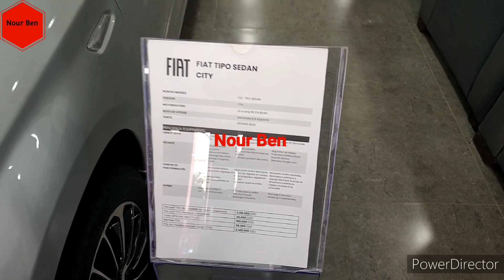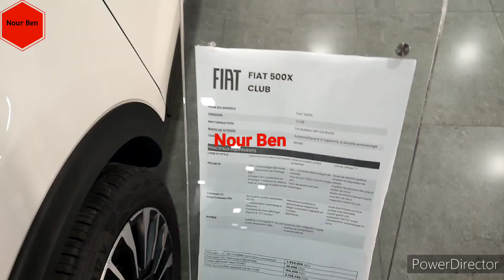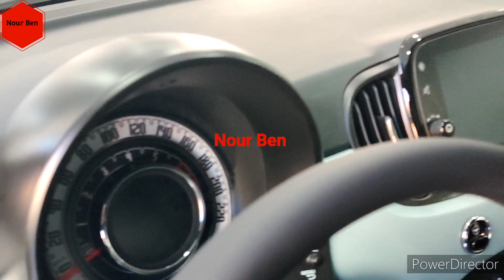Showroom Véhicules _FIAT _Ouled Yaich_ Blida _Algérie معرض سيارات _فيات_باولاد يعيش البليدة_ الجزائر